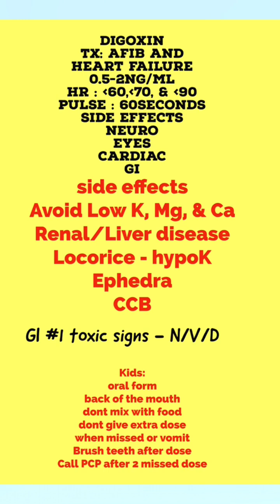Digoxin Pharm on the NCLEX | Pharmacology Review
quick Pharm on THE NCLEX | DIGOXIN Pharmacology Review for nursing nclexreview pharmacologyreview Studying for the NCLEX? This video covers everything you need to know about Digoxin, a high-risk cardiac medication often tested on the NCLEX. We break down its mechanism of action, side effects, toxicity signs, and key nursing considerations so you're ready for any pharmacology Review question.
✔️ Digoxin toxicity symptoms
✔️ Safe administration tips
✔️ Tips for  NCLEX-style question breakdown
✔️ What every nurse should know
Don’t miss this high-yield NCLEX pharm review to boost your score and confidence!

This video presents a critical NCLEX practice question focusing on safe discharge instructions for a client on digoxin for heart failure, a common scenario in nursing. We discuss important side effects and interventions, including the dangers of hypokalemia and specific vision changes like blurred vision that require immediate attention. This content is essential for nursing school students preparing for their exams and future registered nurses to provide optimal cardiac care.

 Zoom Weekly Free NCLEX Review
Every Saturdays @Meeting 3:00-5:30pm
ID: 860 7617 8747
Passcode: 913461